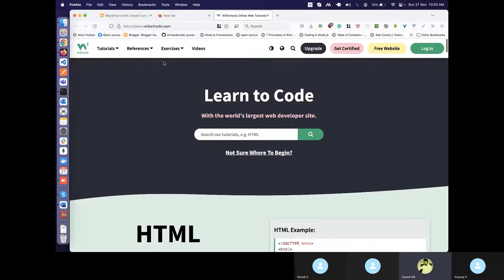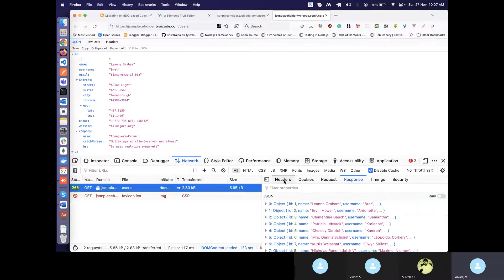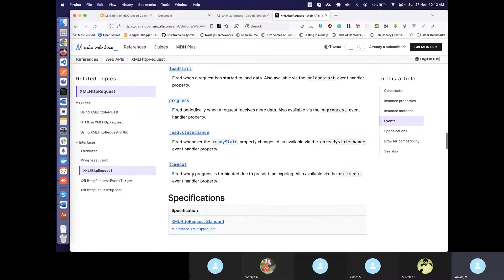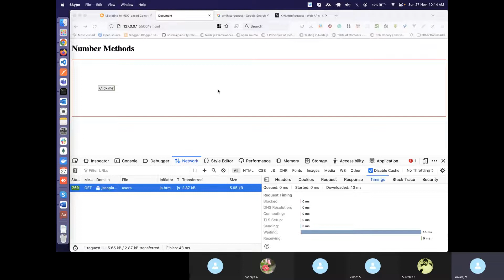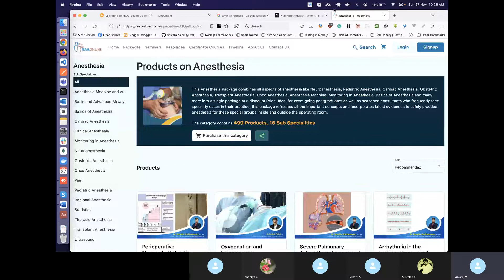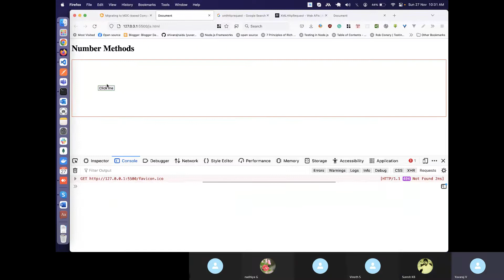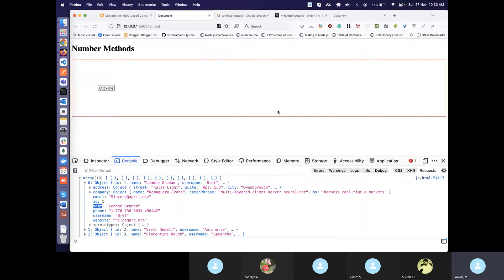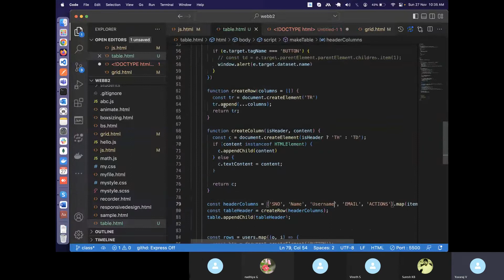Ajax Explained ( XMLHTTPRequest and Fetch API) - Javascript - 2022-11-27 (Telugu)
Ajax Explained using  XMLHTTPRequest and Fetch API in Javascript